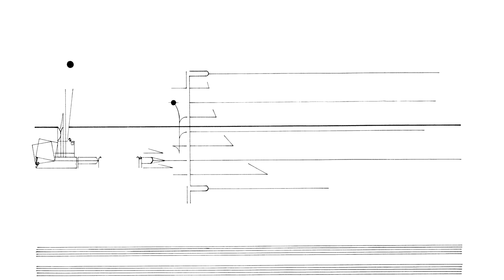Cornelius Cardew: Treatise. Page 128